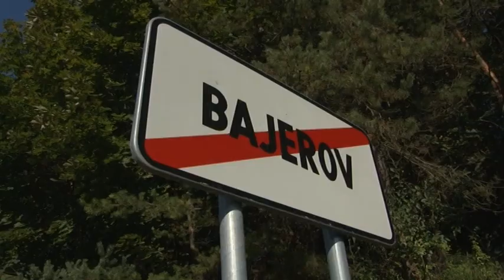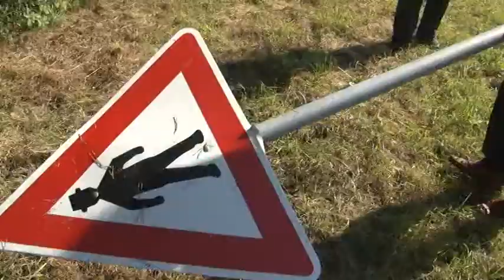po pomoc cestarom